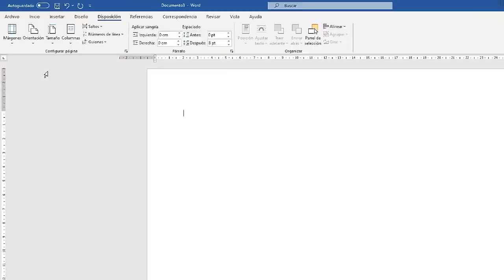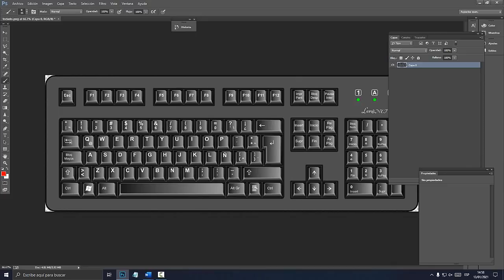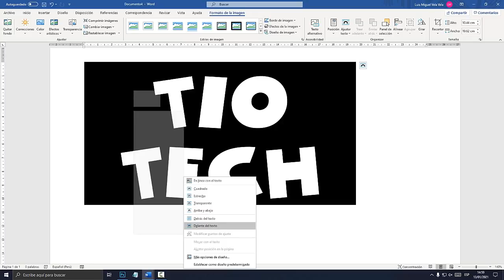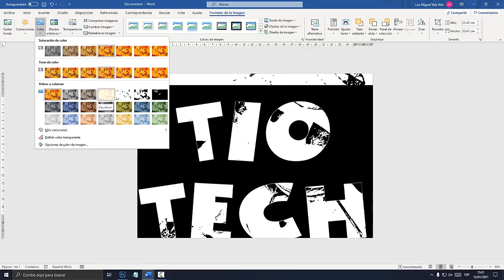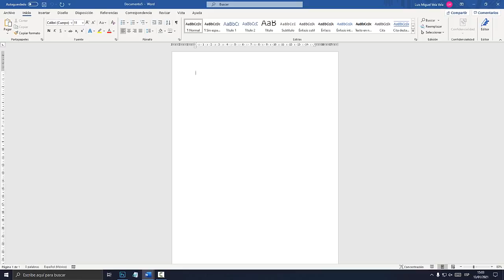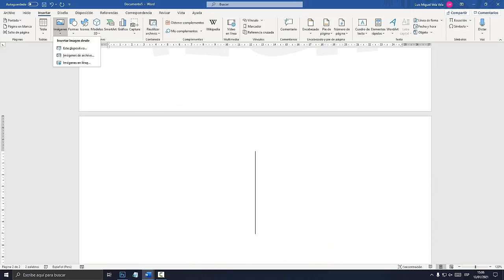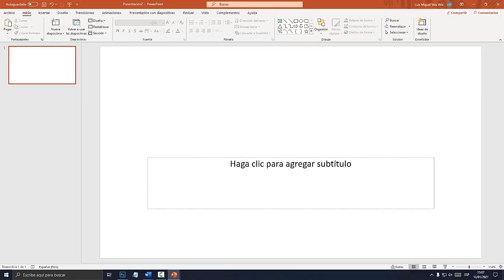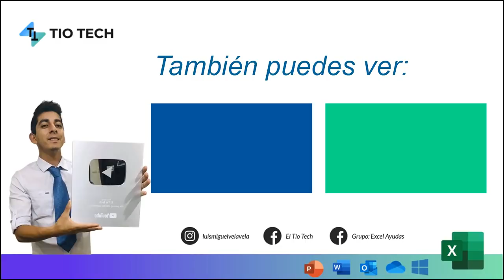TEXTO CON IMAGEN DE FONDO EN WORD (Rellenar texto con imagen)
Aprende a poner un texto con imagen de fondo en WORD. Rellenar texto con imagen y explortarlo a JPG, PNG o PDF. Poner imagen a fondo de un texto.